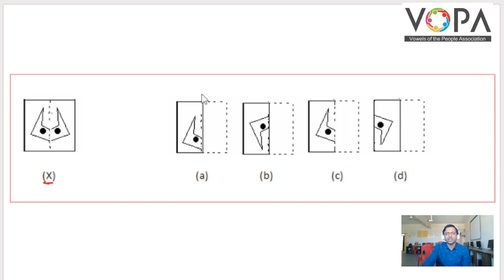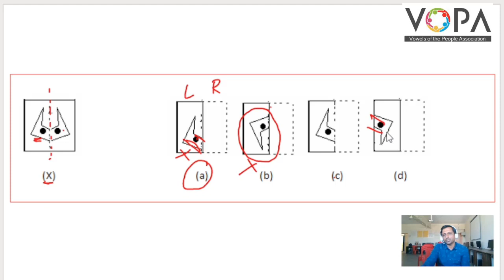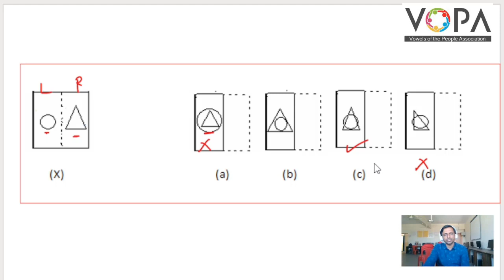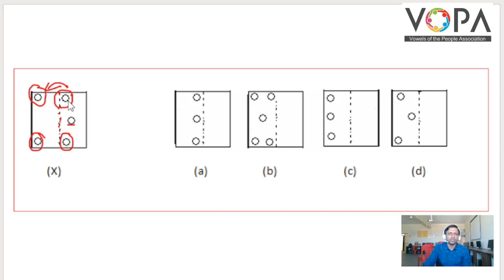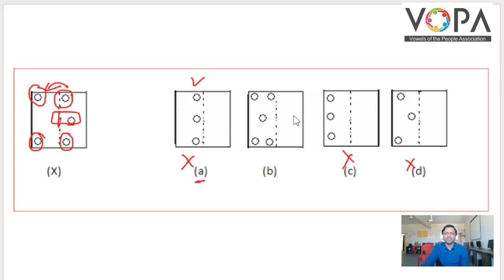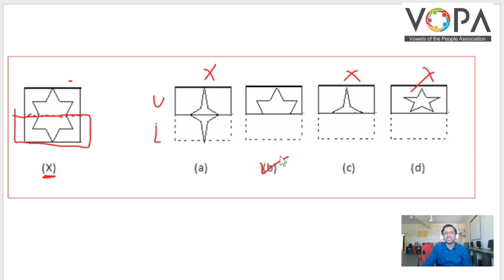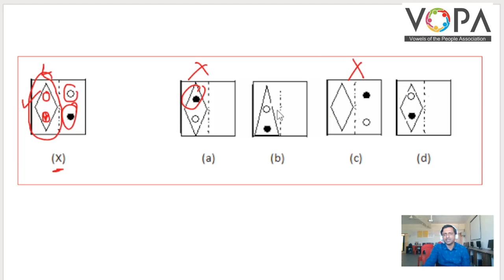१० वी | राष्ट्रीय प्रज्ञा शोध परीक्षा | बुद्धिमत्ता | कागदास घड्या घालणे | V2 | V-School